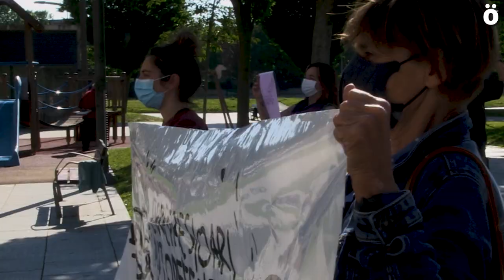Elkartasun feminista Nafarroako Auzitegian M8an atxilotutako emakumeari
Aurtengo Martxoaren 8an Parlamentuaren aurrean egindako ekimen baketsu batean Foruzaingoak atxilotu zuen emakumeak gaur deklaratu behar izan du epaitegian. Autoritateari eraso egitea leporatzen diote, nahiz eta komunikabideek egun horretan jasotako irudietan argi geratzen den ez zela horrelakorik gertatu. Nafarroako 76 elkarte feministek eman diote babesa emakume honi.